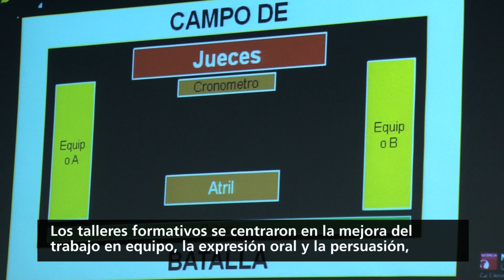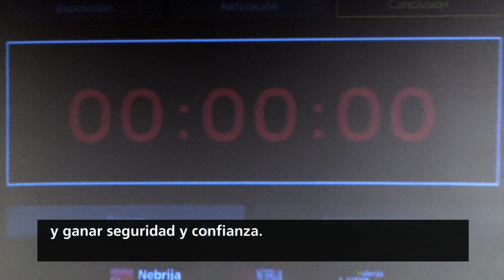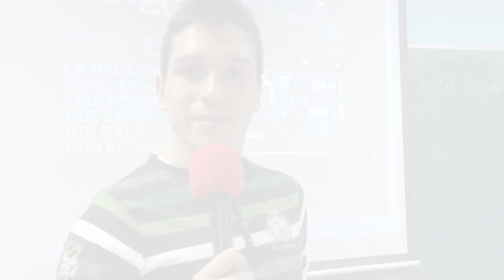Talleres Nebrija Versus en Bilbao. Universidad Nebrija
El equipo de formación de Versus, compuesto por Geraldine Bethencourt, Laura Gómez, Sergio Naves, Patricia Núñez y Javier Enríquez, preparó a más de 150 alumnos del colegio El Regato de Barakaldo, durante los días 7,8 y 9 de enero.

Los talleres formativos se centraron en la mejora del trabajo en equipo, la expresión oral y la persuasión, para que los estudiantes tengan mejores herramientas de cara a la competición final. Además, los alumnos realizaron simulaciones de debates para llevar a la práctica todo lo aprendido y ganar seguridad y confianza.